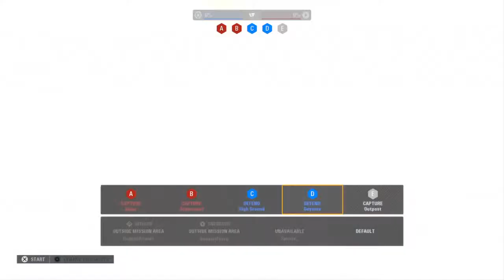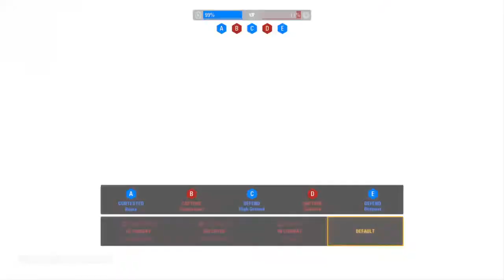41st Supremacy Op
All about Star Wars battlefront 2. I’m with the 41st Elite Corps. Join me and join the fun! For the 41st!